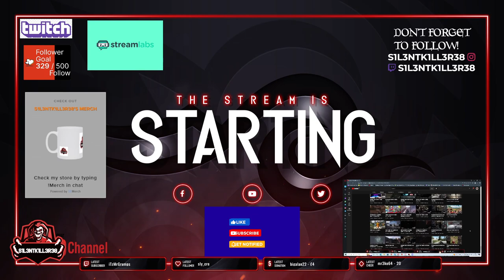the division 1 part 5 xbox